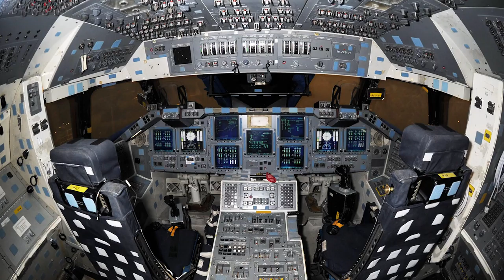John H. Glenn Jr.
John H. Glenn Jr. was an American aviator, engineer, astronaut, and United States Senator. Check out this video and visit here for more info on this hero

Museum Historian Dr. Doug Lantry describes some of the events in the life of John H. Glenn Jr. who passed away this week at the age of 95.

Beginning of video: U.S. Marine Corps Illustration by Sgt. Elize McKelvey